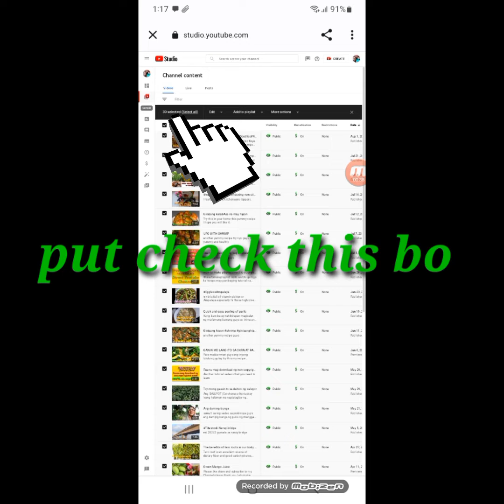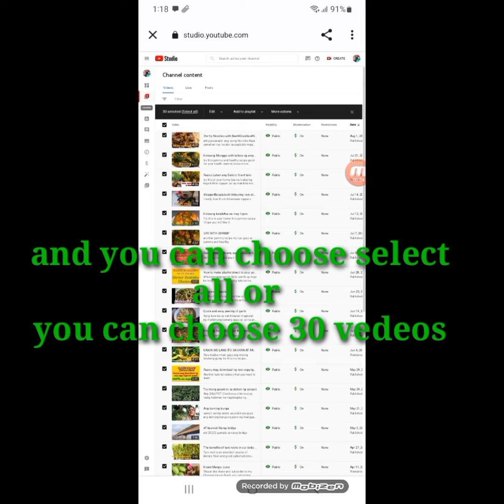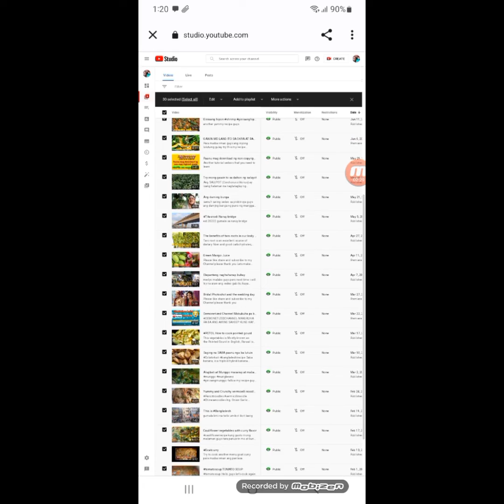How to turn On And Off youtube monetization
very easy step to turn On And Off your ads guys.